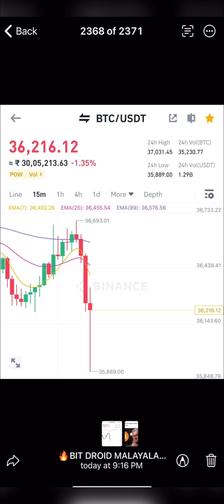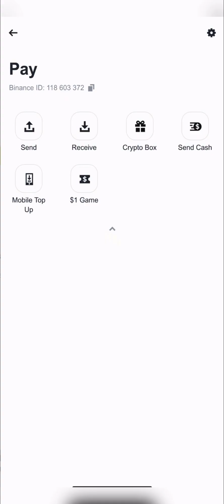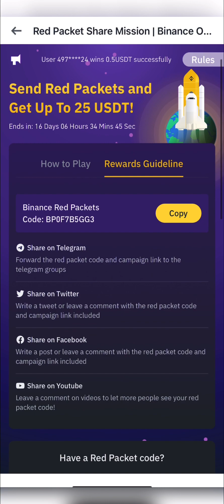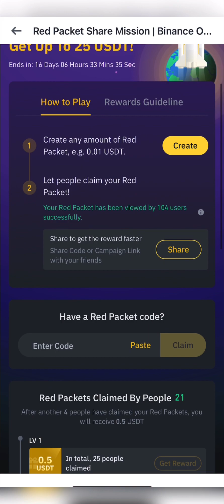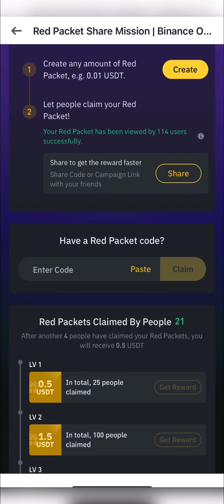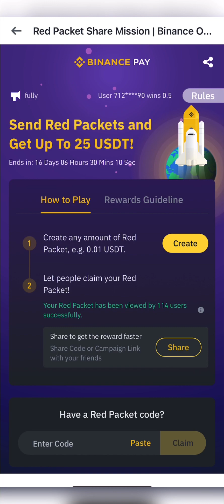Binance Massive Hidden Airdrop Revealed🤯🤯 Unknow Binance Massive Loot💥 Malayalam